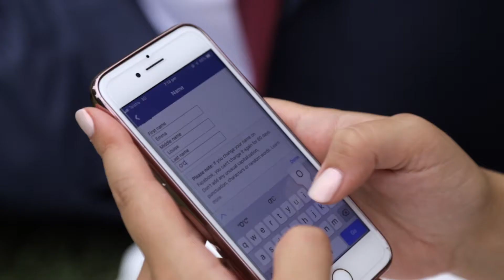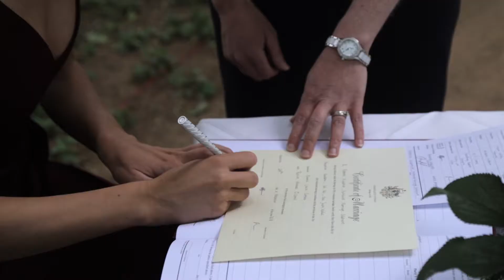THE DOWN TO EARTH // OPTION A // *•.¸♡ patty + emma ♡¸.•*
All the best bits and the essence of your day, in a film you can watch every night before bed time if you choose, just to remind you of your one sweet day!
We call it the SHORT SHORT, and it's a bargain.  A loving crafter short short film that truly encapsulates your day AND the raw vision, so you wont miss a moment.  How can you go wrong?

Thanks Patty + Emma for letting me create this sample and share it with everyone to demo exactly what we can to do when we are trusted creatively and inspired by your love!